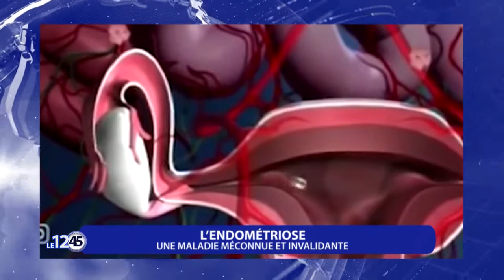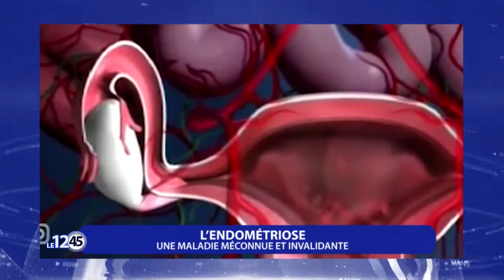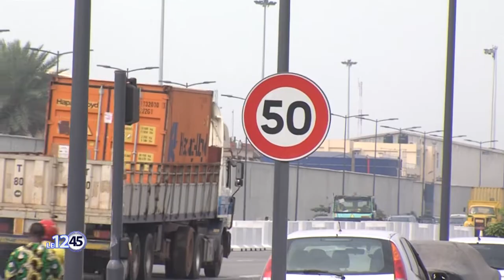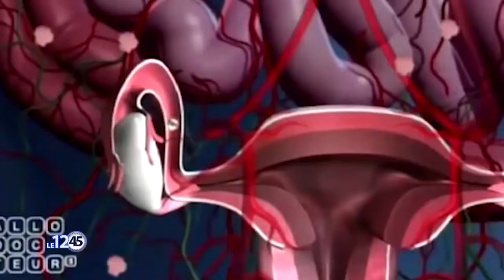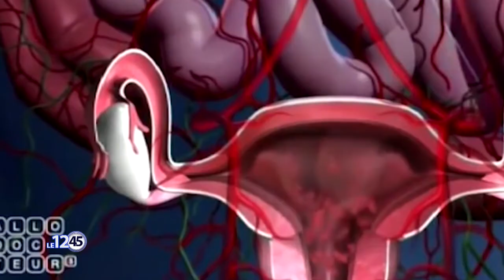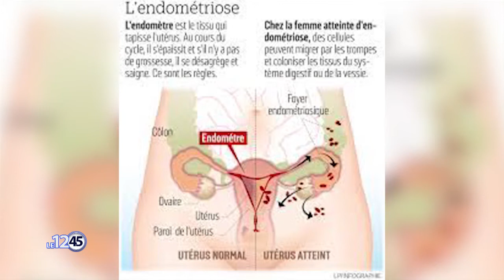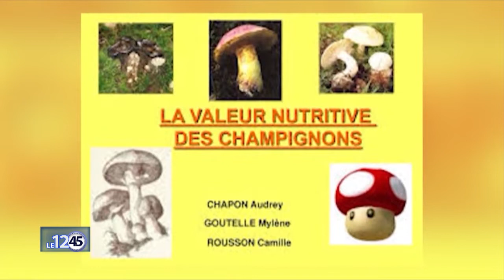Le 12 45 du 02 Janvier 2023 avec Amandine ANIAMBOSSOU